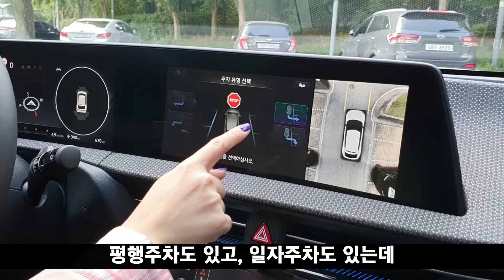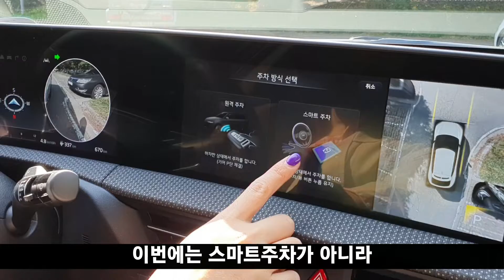EV6 전기차 자동주차 얼마나 잘할까?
똑똑한 전기차 EV6!!
과연 주차는 얼마나 잘할까???!
(답답주의. 성격급한사람 패스 주의)